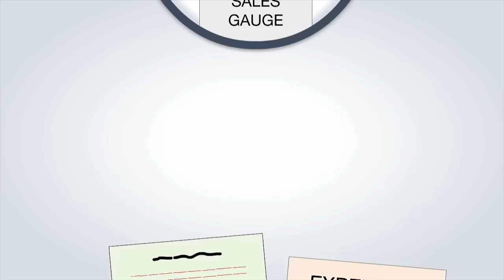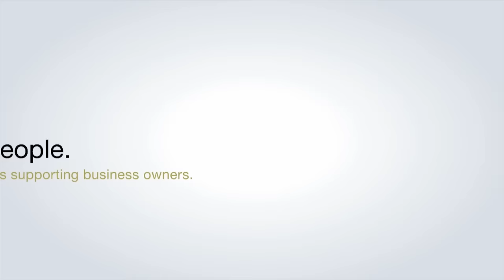BNI Explained (What is BNI?)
BNI is the world's largest professional referral marketing organization. If you are a business owner looking to grow your business, consider visit a BNI chapter and learn how BNI can help you.